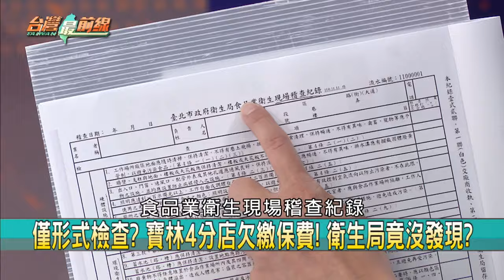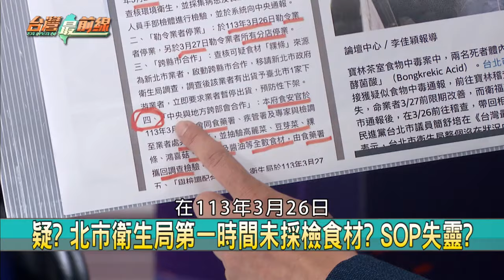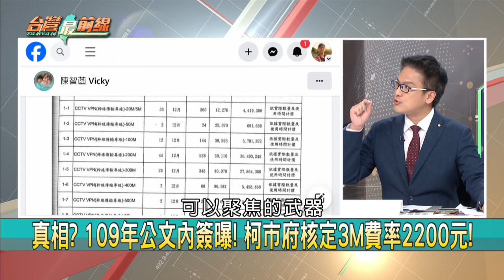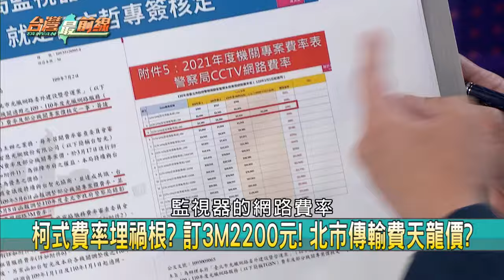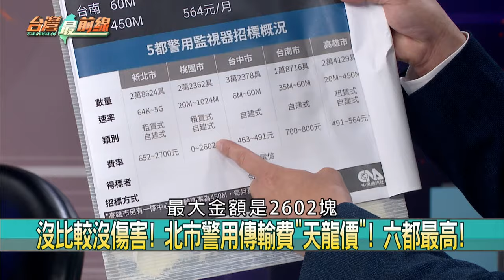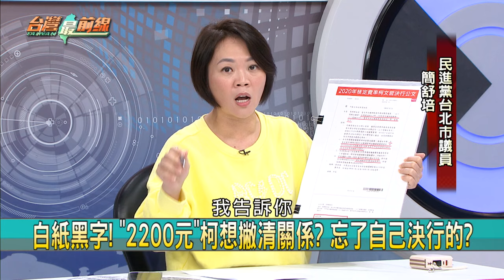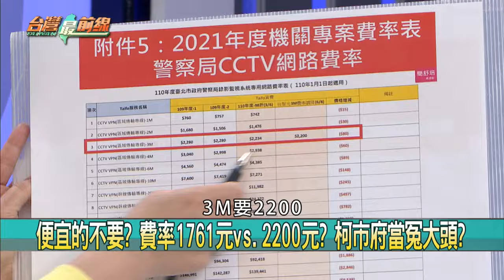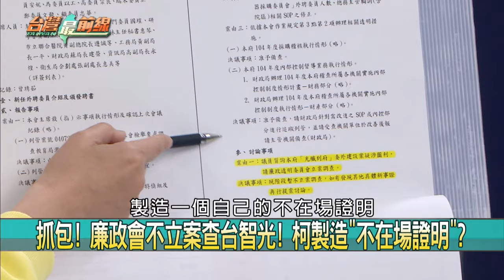查毒誰之責？蔣扯"歷史起點"甩鍋？ 食安稽查螺絲鬆？關鍵日沒扣食材？【台灣最前線】2024.04.01(上)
📌卸責SOP? 出事推給前朝.中央? 蔣萬安兩手一攤?
📌病況不樂觀? 寶林案4重症昏迷! 王必勝:2人考慮換肝!
📌免驚? 寶林案百貨保險可理賠? 受害者不會求償無門?
📌螺絲鬆? 柯任內寶林曾遭檢舉! 蔣市府稽查做半套?
📌寶林衛生環境差? 分店稽查3次才合格? 拖半年改善?
📌輕忽? 3/24僅稽查寶林環境? 北市衛生局稱沒食餘?
📌稽查不確實? 2年前就爆出寶林髒亂? 柯蔣互推卸?
📌拖! 衛生局沒發現寶林投保沒繳費? 不知茲事體大?

【主持人】
許仲江